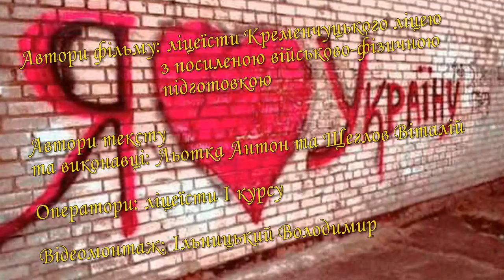Кременчуцький ліцей з посиленою військовою підготовкою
Подробнее: Конкурс "Молодь разом за добро!" 2015 - Третье место среди училищ Кременчуга